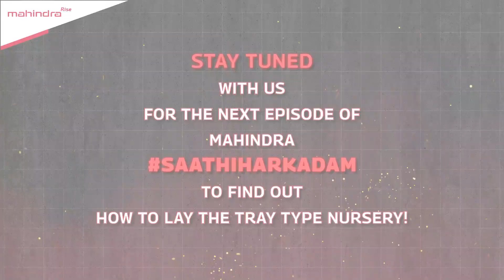आसान स्टेप्स के साथ मैट टाइप नर्सरी बिछाने का ट्यूटोरियल | महिंद्रा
मैट-टाइप नर्सरी बिछाना है, लेकिन ये काम तो कोई एक्सपर्ट ही कर सकता है। क्या आप भी यही सोचते हैं तो अब समय आ गया है इस दुविधा से बाहर आने का। मैट-टाइप नर्सरी बिछाना एक आसान काम है, यदि सीखना चाहते हैं तो हमारे सरल और बताए गए स्टेप्स का पालन करें! महिंद्रा साथीहरकदम के इस दूसरे एपिसोड में हमारे साथ बनें रहें, इसमें हम यह सुनिश्चित करने के लिए एक सरल प्रक्रिया के माध्यम से आपका मार्गदर्शन करेंगे कि आपकी नर्सरी हमेशा सही तरीके से तैयार की जाए!

Mat Type Nursey Laying Tutorial: Quick & Easy Steps | Mahindra
Want to learn how to lay down a Mat-Type Nursery? Follow our simple and quick steps! In this second episode of Mahindra SaathiHarKadam, we'll guide you through a simple process to ensure your Nursery is always laid down the right way!